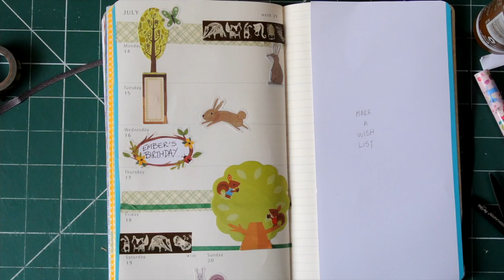planner week 29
Decorating weel 29 in my moleskin planner